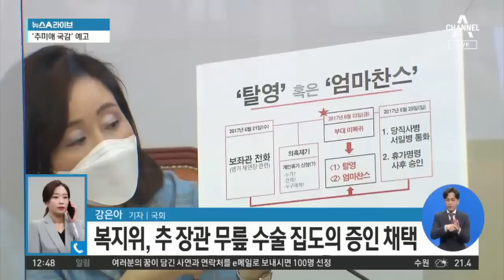21대 국회 첫 국정감사…‘추미애 국감’ 예고 | 뉴스A 라이브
추석 연휴가 끝나면 정치권은 더 바빠집니다. 추석 민심을 토대로 각자의 정국 구상에 따라 본격적인 행동에 나서기 때문입니다. 특히 국회는 수요일부터 국정감사에 돌입하면서, 이 추석민심을 어떻게하면 국감 시즌 내내 이어갈까 하는 고민에 눈 코 뜰 새 없이 바쁩니다. 국회에 나가있는 취재기자 연결해 어떻게 준비되고 있는지 알아보겠습니다. [질문] 강은아 기자, 21대 국회 '첫 국감'입니다. 어떤 이슈들이 다뤄질 걸로 보이나요?
[리포트]
네, 국회에서는 오는 7일부터 3주간의 국정감사가 시작되는데요.

이번 국감은 추미애 장관 아들의 휴가 연장 의혹을 두고 여야 간 팽팽한 신경전이 예상됩니다.

추 장관 아들의 의혹은 이미 동부지검에서 무혐의 처분을 내렸지만, 국민의힘은 의혹이 해소되지 않았다는 입장인데요.

추 장관이 국회에서 여러 차례 "보좌진에게 휴가 연장을 지시한 적 없다"고 말했지만, 추 장관이 아들 부대 장교의 전화번호를 전달한 사실이 드러난 만큼 관련 문제를 파헤치겠다는 겁니다.

국민의힘은 추 장관의 남편, 아들, 딸, 부대 관계자 등 10여 명을 증인으로 신청했지만 민주당이 채택을 거부하고 있습니다.

복지위에서는 추 장관 아들의 무릎 수술을 집도한 삼성서울병원 교수를 증인으로 채택해 놓은 상태입니다.

이 외에도 서해 공무원 피살사건이 집중적으로 다뤄질 예정인데요.

국민의힘은 국방위, 외통위, 정보위를 비롯해 행안위, 운영위 등을 총동원해 사건의 전모를 밝히겠다는 계획입니다.

한편 오늘 여야 원내대표 모두 각각 기자 간담회를 갖고 정기국회 중간점검 결과와 이어질 국감 준비 상황 등을 밝힙니다.

지금까지 국회에서 채널A 뉴스 강은아입니다.

〈평일〉
08시 00분 라디오쇼 정치시그널 (유튜브 라이브)
08시 50분 김진의 돌직구 쇼
10시 20분 김진의 더라방 (유튜브 라이브)
12시 00분 뉴스A 라이브
15시 50분 강력한 4팀
17시 20분 뉴스TOP10
19시 00분 뉴스A

〈주말〉
12시 00분 토요랭킹쇼·뉴스A 라이브
17시 40분 뉴스TOP10
19시 00분 뉴스A